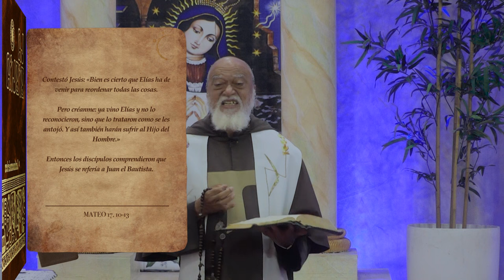La Biblia Ilumina Tu Vida - Así como los hombres mueren una sola vez y despues viene.. 16-12-23